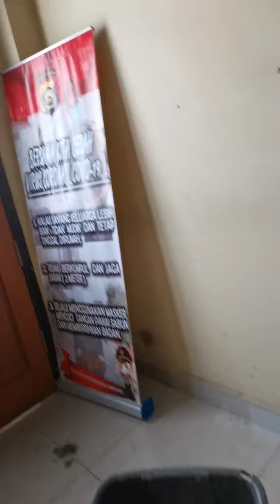Worksocial angga patrol law waste and living environment and workers&salary&swept floor office (2)